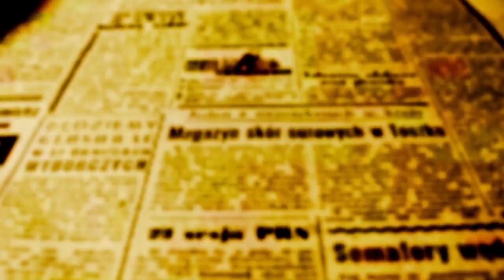Padre Beozzo: À pergunta de Jesus, Simão Pedro respondeu: “Tu es o Messias, o Filho do Deus vivo”.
O evangelho deste domingo (Mt 16,13-20), situa-se no contexto em que Herodes que manda degolar João Batista. Jesus e seus discípulos sentem o vento da perseguição e passam para o território vizinho de Cesareia de Filipe, fora dos domínios de Herodes. Encerra-se o ministério de quase três anos na Galileia e Jesus vai tomar o caminho para Jerusalém, última etapa de sua vida. Pelo caminho, como precisa o evangelho de Marcos, ele interroga os discípulos: “Quem dizem os homens que é o filho do homem?” As opiniões são muitas e divergentes. Volta-se então para os discípulos e pergunta diretamente: “E vós, quem dizeis que eu sou?” Simão Pedro adianta-se para responder com ousadia: “Tu es o Messias, o filho do Deus vivo”. De Jesus ouve: “Feliz es tu, Simão, filho de Jonas, porque não foi um ser humano que te revelou isso, mas meu Pai que está no céu.

Por isso, eu te digo, que tu es Pedro e sobre esta pedra construirei a minha Igreja”. Entrega-lhe as chaves do Reino dos céus, para que “tudo o que ligares na terra, seja ligado no céu, e para que tudo o que desligares na terra, seja desligado nos céus”. A pergunta aos discípulos, Jesus a dirige também a nós, nos dias de hoje. Não é para saber nossa opinião, mas concretamente, para saber qual a nossa atitude diante dele, do seu caminho e da proposta do Reino que ele não cessa de anunciar, reino de justiça, de compaixão, de partilha e misericórdia em relação aos pequenos e os últimos. Hoje há os que, com muito alarde, se proclamam cristãos, mas logo acrescentam discursos de exclusão e de ódio, ao oposto do que Jesus pregou e praticou. Jesus continua vivo e permanece perigoso, escreve o biblista Pagola: “Percebemos nele uma entrega aos seres humanos que desmascara nosso egoísmo. Uma paixão pela justiça que sacode nossas seguranças, privilégios, egoísmos. Uma ternura que deixa a descoberto nossa mesquinhez. Uma liberdade que rompe nossas mil escravidões e sujeições. E, sobretudo, intuímos nele um mistério de abertura e proximidade a Deus que nos atrai e convida também a abrir nossa existência ao Pai”. Resta-nos professar com humildade, “Creio, Senhor, mas vem em socorro à minha falta fé” e pedir que possamos confessar Jesus, seguindo seus passos e construindo a comunidade na qual os destituídos e excluídos, enfermos e famintos sintam-se acolhidos, socorridos, curados, perdoados e em sua própria casa, a casa do Pai, sem discriminações, a casa de todas as filhas e filhos de Deus.